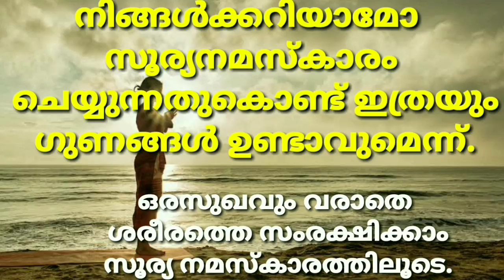എല്ലാ അസുഖങ്ങളെയും അകറ്റിനിർത്താൻ സൂര്യനമസ്കാരം//advantages of doing suryanamaskar/benefits